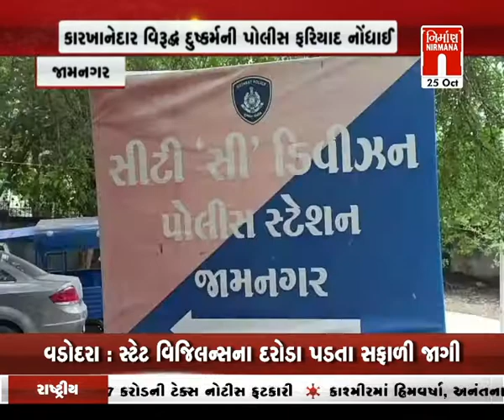Jamnagar માં કારખાનેદાર વિરુદ્ધ દુષ્કર્મની ફરિયાદ નોંધાઈ । Nirmananews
Jamnagar માં કારખાનેદાર વિરુદ્ધ દુષ્કર્મની ફરિયાદ નોંધાઈ । Nirmananews#આજનાસમાચાર